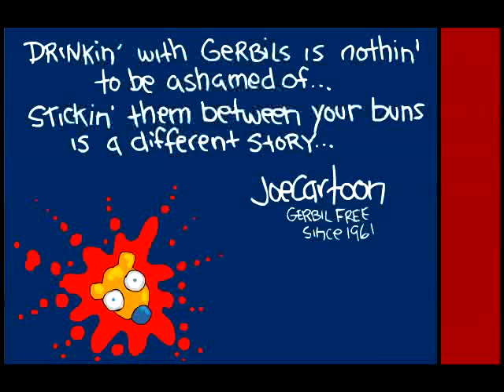OMG WOW FUNNY Gerbil Bar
A funny little cartoon and this video is not made by me
Gerbil Bar - Joe Cartoon i give all the credit to Joe cartoon
I really love this one because it is really old and still funny as ever OMG WOW!
Let me know at the comments below what you think... Please and thank you.